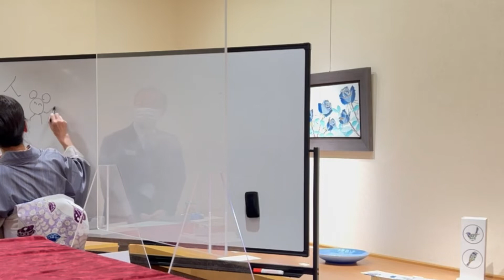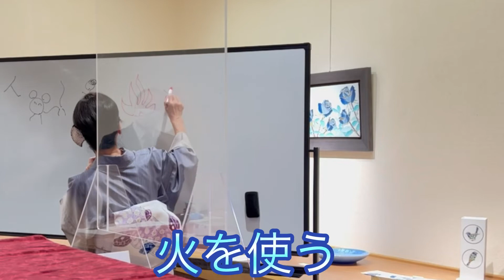9月18日（日）大阪あべのハルカス11階「石川県陶芸協会展」にて トークショーしました‼️偉い先生ズラリの中で 不肖四代、緊張のあまり カメラ位置をスッキリ忘れてた😅